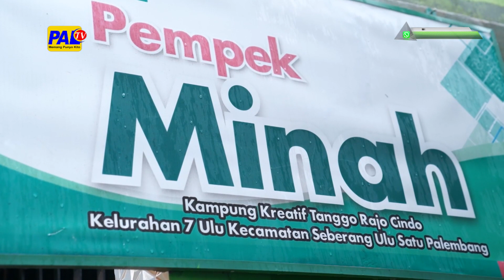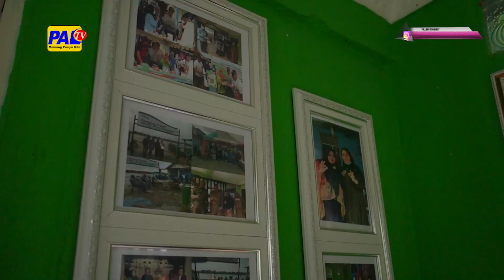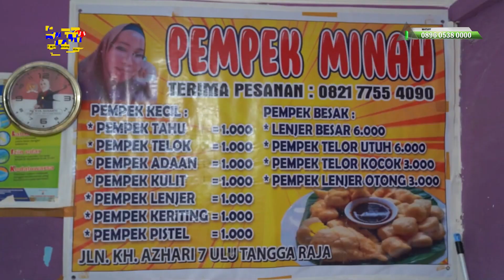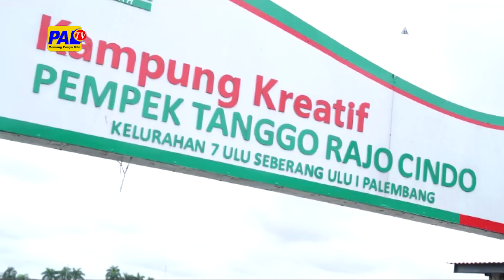HALO PALEMBANG WEEKEND - KAMPUNG KREATIF TANGGO RAJO CINDO